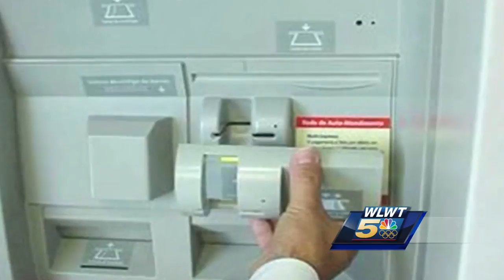Police: Man leaving skimmers across Cincinnati